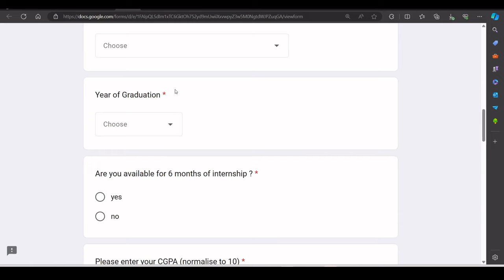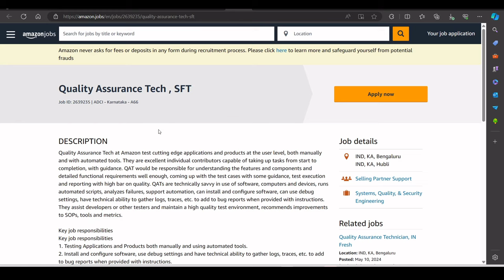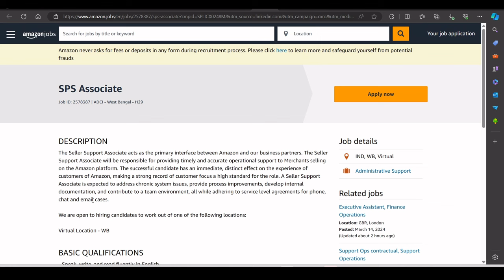Deloitte , Amazon Direct Hirings | Rupeek Biggest Hiring | OFF Campus Drive For 2024, 2023 Batch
Description Videos

2023 Batch Job
2024 jobs
2024 batch hiring
2024 IT Jobs
new jobs freshers 2024
2024 batch hiring
accenture result
accenture new hiring 2024
accenture pada